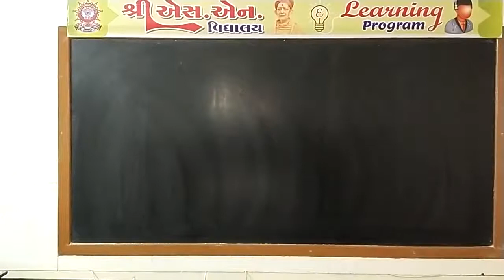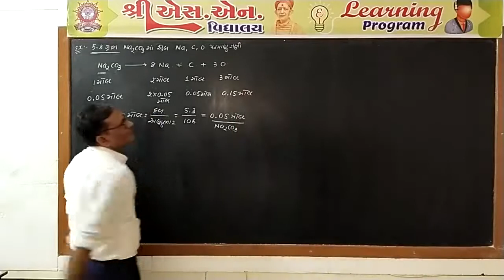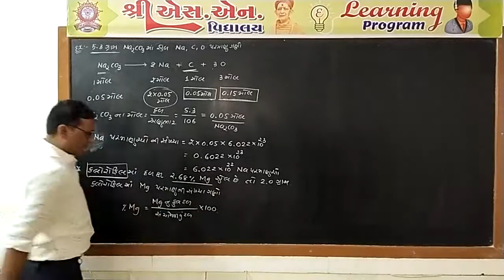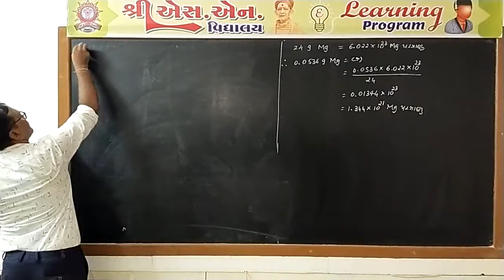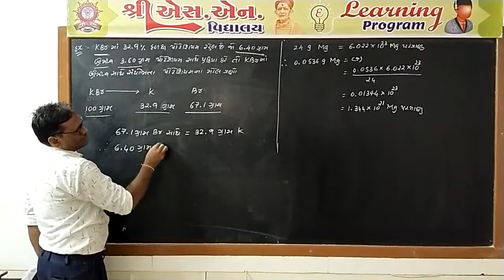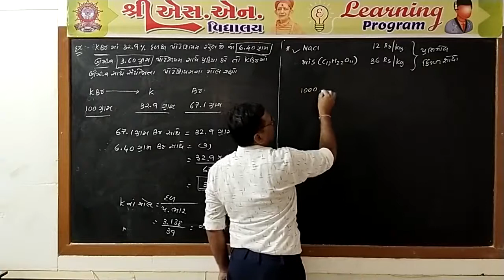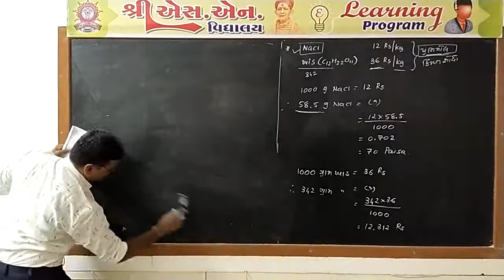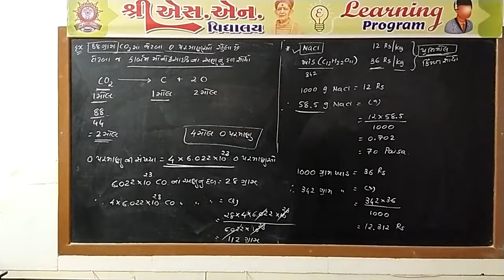Std. 11-Sci : Chemistry, Chap.-1, Part-13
ધોરણ : 11-Sci.
વિષય : રસાયણ વિજ્ઞાન
પ્રકરણ : 1 : રસાયણવિજ્ઞાનની પાયાની સંકલ્પનાઓ
શિક્ષક : પ્રવિણ સર